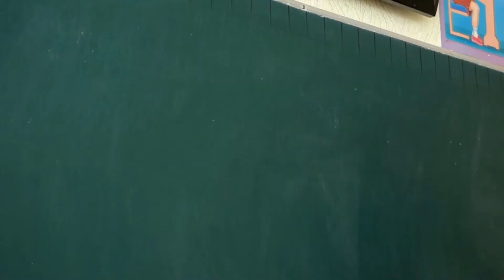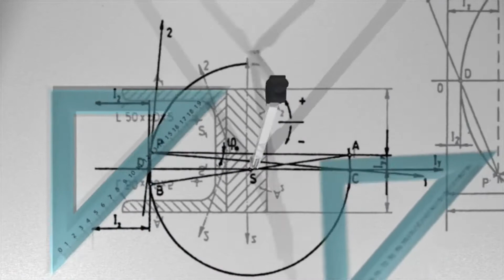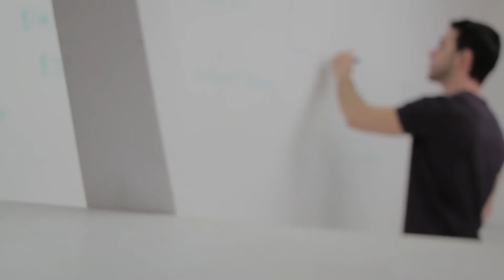Efecto embudo (vida contada de lo que significa)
Video nuevo para que pongas en cuestión de lo que significa embudo como sociedad y en lo personal.